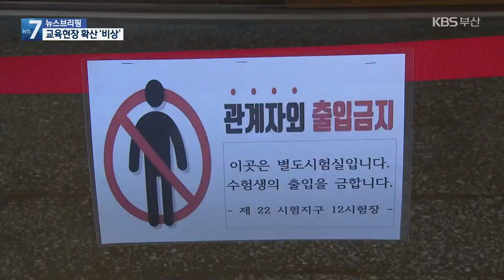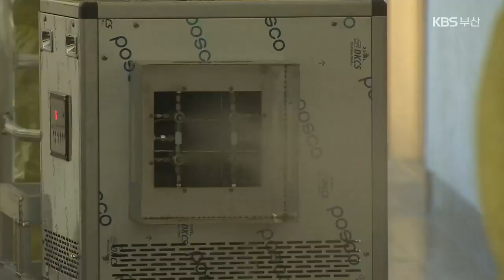부산, 확진·자가격리 수험생 47명…수능 앞두고 ‘비상’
[앵커]

 음악실발 집단감염이 수능을 코앞에 둔 교육 현장으로까지 확산됐습니다.

 수능 시험장이기도 한 금정고에서 14명의 확진자가 나왔는데요.

 현재 확진 판정을 받았거나 자가격리 중인 고3 수험생은 47명에 달합니다.

 교육 당국은 그야말로 '비상'입니다.

 김계애 기자가 취재했습니다.

 [리포트]

 학생 13명과 강사 1명이 코로나19 확진 판정을 받은 부산 금정고.

 부산시는 해당 학교 나머지 2, 3학년생 430여 명을 대상으로 전수검사를 벌였고, 다행히 모두 '음성' 판정을 받았습니다.

 수능 시험을 3일 앞둔 고3 수험생과 학부모는 놀란 가슴을 쓸어내렸습니다.

 또 수능 시험장인 만큼 긴급 방역 조치에 이어 교실과 복도 등에 대한 추가 방역이 실시됐습니다.

 [이호종/금정고 교장 :  "학생과 학부모가 불안하지 않게 (수능)고사를 치를 수 있도록 학교 전역에 아주 높은 수준의 방역을 실시하고…."]

 부산지역 학생과 교직원 전체 확진자 수는 40명으로 늘었습니다.

 또 연쇄감염으로  천백여 명이 자가격리 중입니다.

 특히 수험생 확진자는 2명이며 수험생 자가격리자도 45명에 이릅니다.

 자가격리 중인 수험생은 동성고와 개성고에 마련된 별도 시험장에서, 확진자는 부산의료원 병상 시험장에서 수능을 칩니다.

 또 시험 당일 유증상 수험생을 위해 시험장마다 별도 시험실이 마련됐습니다.

 [최명숙/부산진고 보건교사  : "일반 학생 중에서 37.5도 이상 체온이  높은 학생들을 선별해서 이곳으로 안내합니다. 여기서 시험을 치르게 됩니다."]

 교육당국은 수능 시험장 60여 곳에 대한  특별 방역 점검을 하고 시험장 내 거리두기도 강조했습니다.

 [김석준/부산시교육감  :  "환기를 자주 시켜야 되고 학생들이 자기 자리에서 도시락도 먹어야 하고 물도 마셔야 하고, 화장실에 갈 때도 거리두기 지키도록…."]

 부산시교육청은 금정고가 있는 동래구 전 학교를 원격수업으로 전환하고, 수능 감독관 보호를 위해 학교별로 학사 운영을 탄력적으로 할 것을 권고했습니다.

 촬영기자:최진백